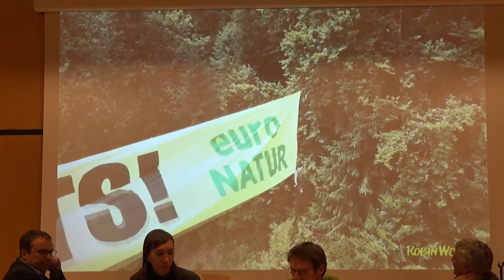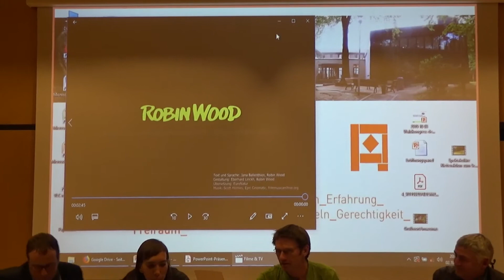Diskussionsrunde: Waldschutz national, europäisch, internationalinternational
Auf dem Podium (v. li. nach re.):
Oliver Krischer (MDB B90/DIE GRÜNEN)
Jana Ballenthien (Robin Wood)
Moderation: Dr. Gregor Kaiser
Martin Häusling (MdEP B90/DIE GRÜNEN)